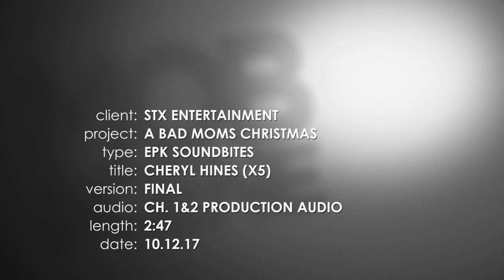A Bad Moms Christmas || Cheryl Hines - "Sandy" Soundbite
Watch A Bad Moms Christmas  Cheryl Hines - "Sandy" Soundbite

Under-appreciated and overburdened moms Amy, Kiki and Carla rebel against the challenges and expectations of the Super Bowl for moms: Christmas. As if creating the perfect holiday for their families isn't hard enough, they'll have to do it while hosting and entertaining their own respective mothers when they come to visit.

Release date: November 3, 2017 (USA)
Directors: Jon Lucas, Scott Moore
Film series: Bad Moms Film Series
Production companies: STX Entertainment, Huayi Brothers
Producers: Suzanne Todd, Bill Block
Screenplay: Jon Lucas, Scott Moore